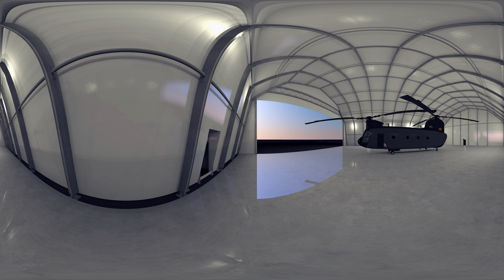28m EFASS 360º VR Tour | Rubb Building Systems